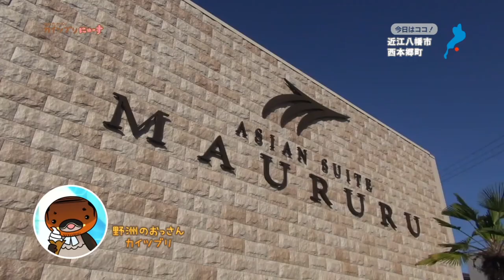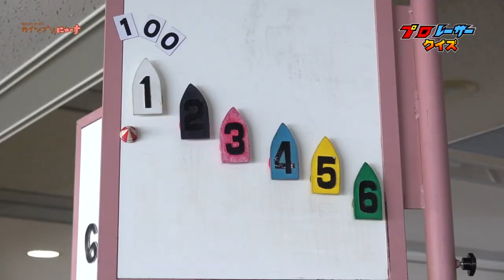【BBC放送作品】10/1放送・知ったかぶりカイツブリにゅーす